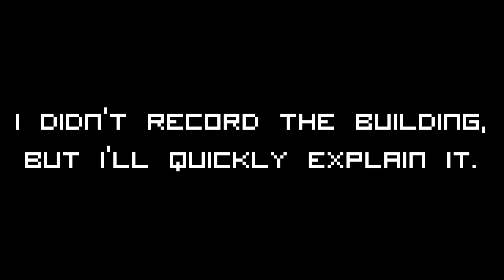Making an Autosmelter and Brewing Room (Minecraft Hardcore Ep.11)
In this video I make an autosmelter and a brewing room attached. I've been hard at work draining an ocean monument, which my next video will be dedicated to.
Really sorry I haven't uploaded in a while, I went away for a week, and I had quite a lot of irl stuff to do.

Yes I did change my name and skin, decided to go for a rebranding. I still have yet to change my profile picture and email.